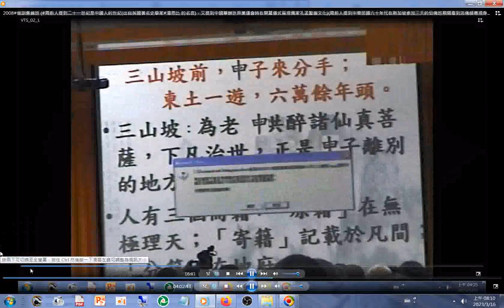2008#銘訓集錦班 01摘錄a